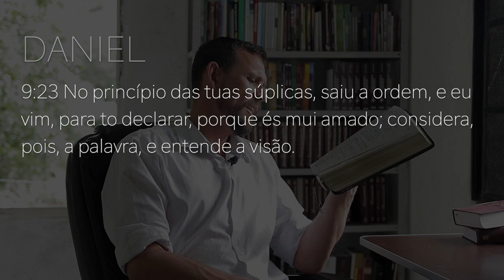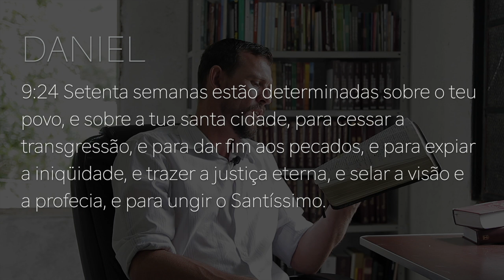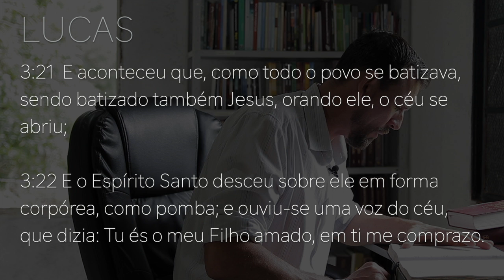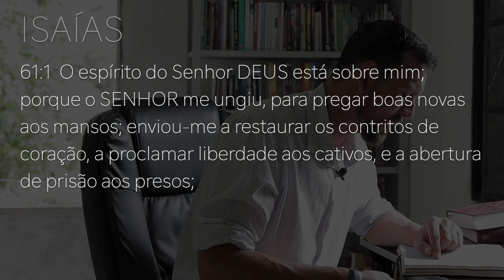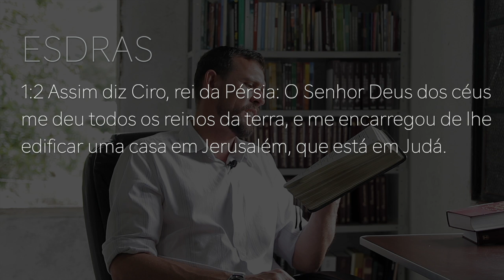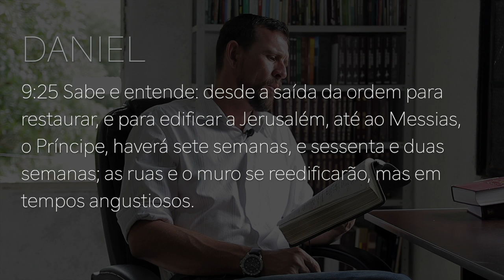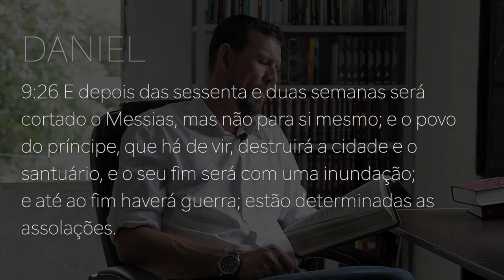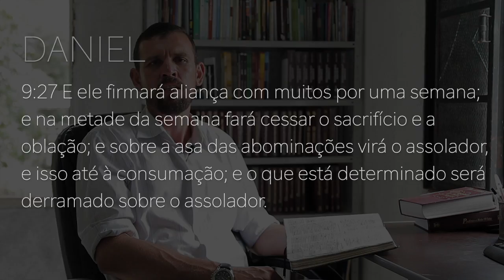229 - DANIEL 9/PARTE 2 - AS 70 SEMANAS